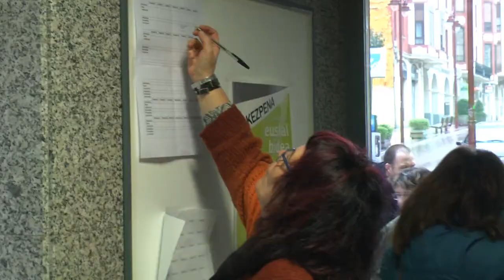Matute: La confrontación se sitúa entre la gran mayoría social y el tripartito de puertas giratorias